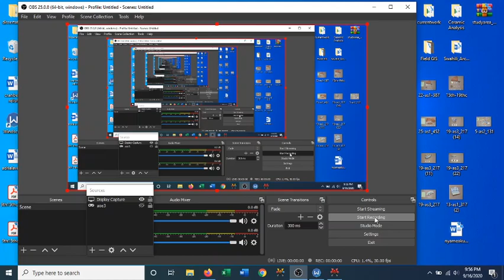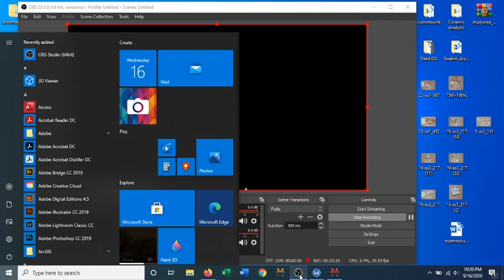china v spain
ep 9 beta